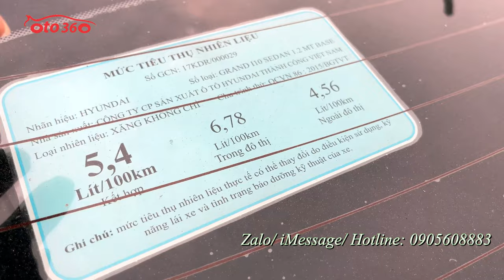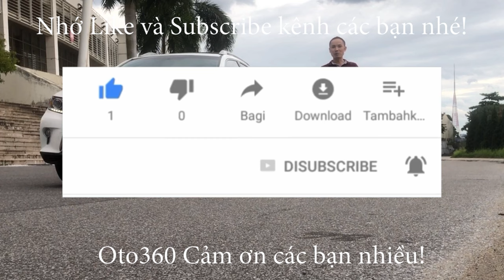Bán xe Huyndai Grand i10 sản xuất 2019 đẹp xuất sắc luôn, biển Thành Phố giá chỉ 279tr |ô tô 360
Bán xe Huyndai Grand i10, sản xuất năm 2019, đăng ký tên tư nhân, biển Tp, 1 chủ từ đầu.
Xe được trang bị động cơ xăng 1.2 lit, kết hợp với hộp số sàn 5 cấp, option màn hình đầy đủ cả rồi.